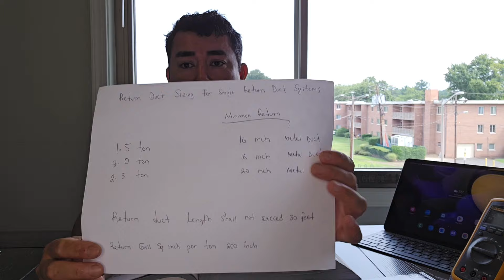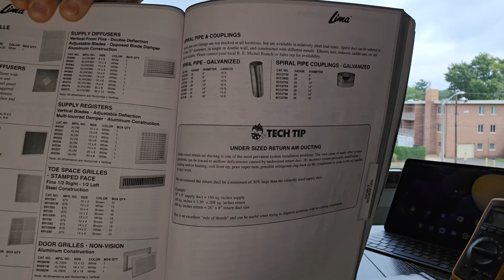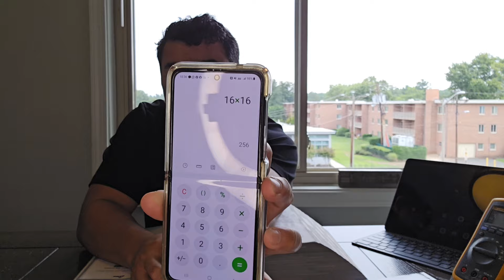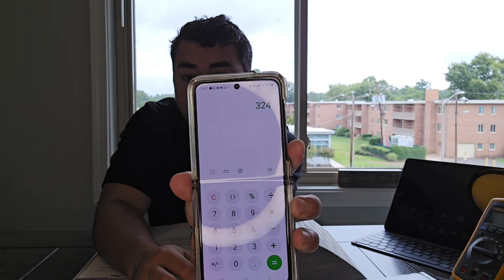Hablemos de ductos de retorno para sistema de Aire Acondicionado